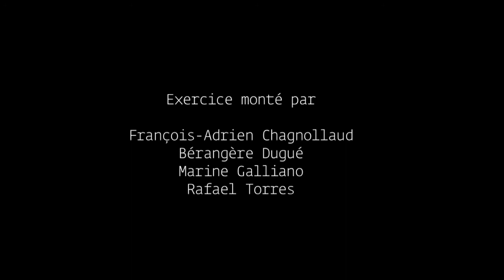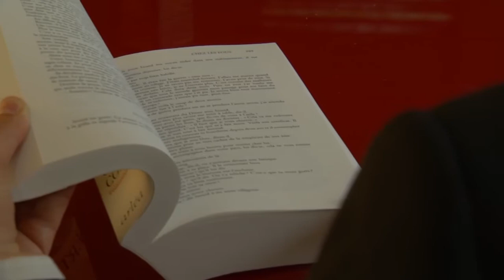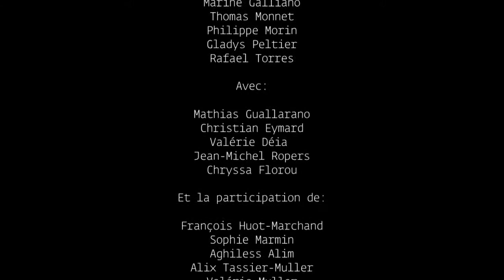La Plume dans la plaie